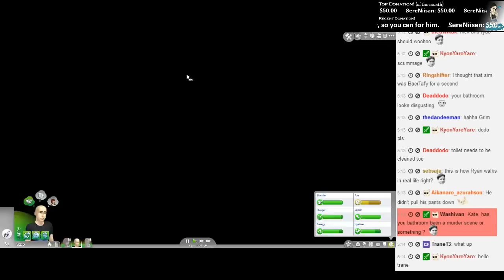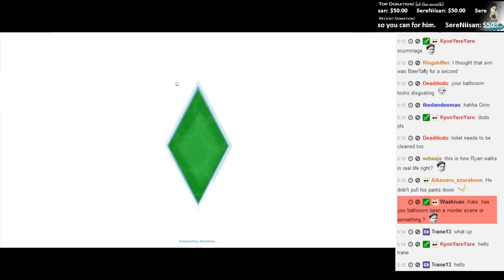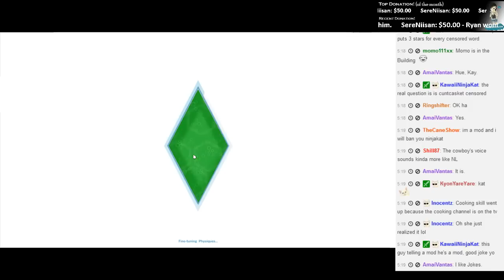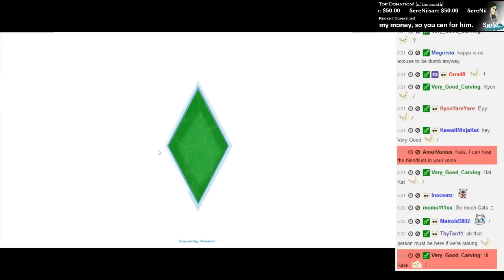Kate Live!- The Sims 4 [Episode 7]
My house is so lovely!
I want to live in my sims house!